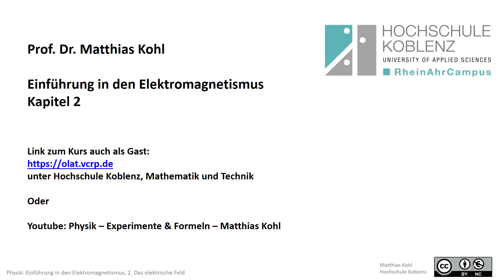Elektromagnetismus Experiment: Ablenkung von Ladung im elektrischen Feld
Physik Elektromagnetismus Experimente
Alle Experimente sind Teil der Vorlesung "Einführung in den Elektromagnetismus", in der auch Erklärungen, Formeln und die Zusammenhänge angegenen werden.

Prof. Dr. Matthias Kohl RheinAhrCampus Remagen, Hochschule Koblenz, University of Applied Sciences Vollständiges Script ... einloggen, dann Hochschule Koblenz, Mathematik und Technik